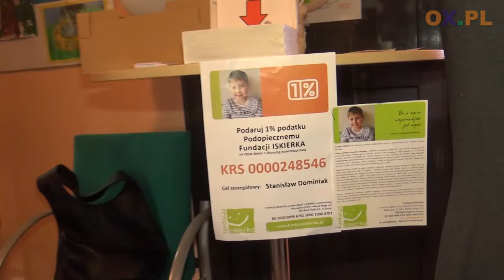Koncert dla chorego Stasia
┌ Rozwiń Opis

Przedszkolak Staś Dominiak walczy z ciężką chorobą. Wczoraj (11.04) w Gminnym Ośrodku Kultury w Goleszowie odbył się koncert charytatywny dla chorego chłopczyka.